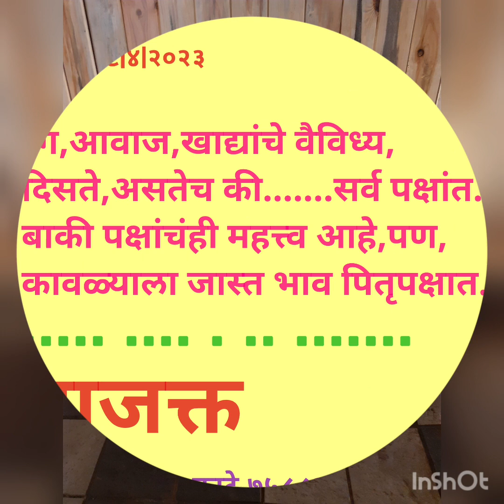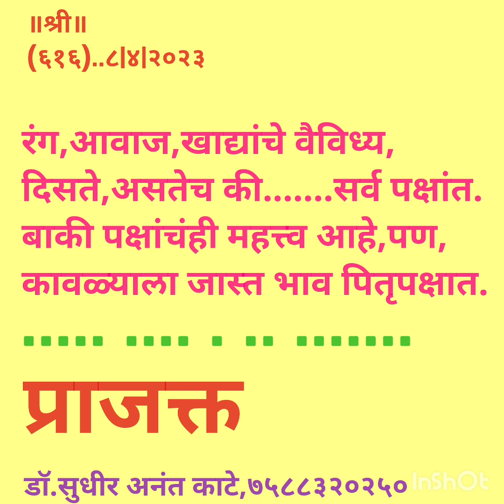by sudhir kate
It's a SHADOW story and short poem,charoli,describing nature